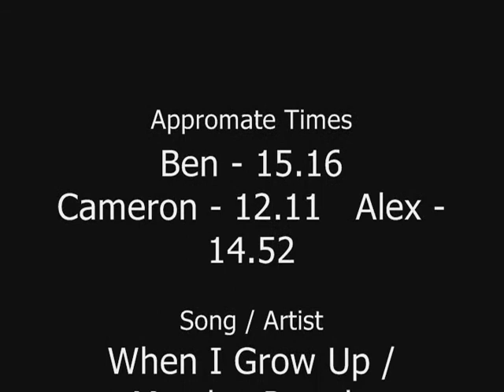Me My Friends' Featured Solves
This was recorded professionally my msgphoto. If you would like to view the origional video go here: